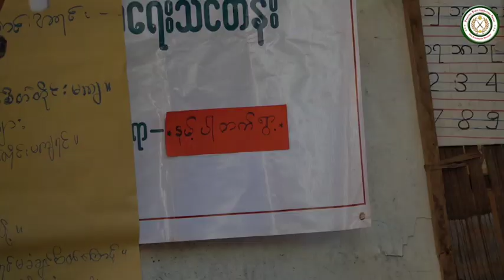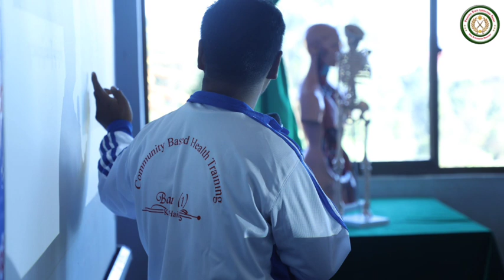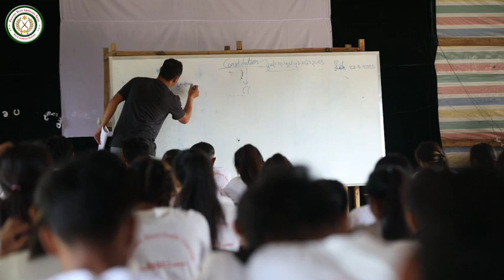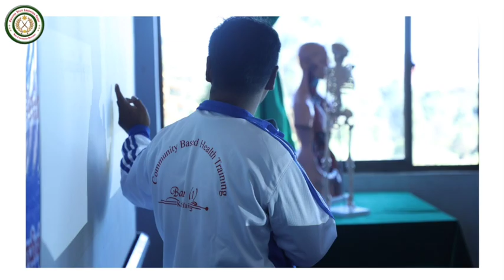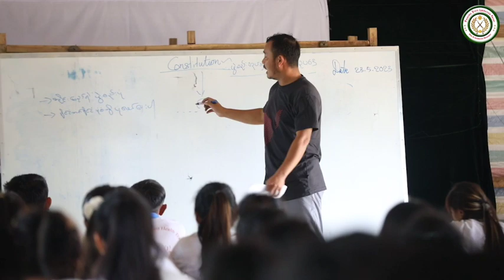CBHT Medical 👩‍⚕TNLA ဖွင့်လှစ်လိုက်တဲ့ လူထုအခြေပြု ဆေးသင်တန်းကျောင်း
🙏မင်္ဂလာပါ🙏

👨‍⚕ယခု တင်ဆက်ပေးမယ့် အကြောင်းအရာက
TNLA ရဲ့ လူထုအခြေပြု သူနာပြုသင်တန်းကျောင်းပဲ ဖြစ်ပါတယ်

👩‍⚕TNLA ဟာ သူရဲ့နယ်မြေမှာ အဆင့်မြင့်ပညာရေးကျောင်းအပြင် ဥပဒေကျောင်းတွေ သူနာပြုကျောင်းတွေပါ ဆက်လက်ဖွင့်လှစ်လိုက်ပါတယ်

🤝🤝အထူးကျေးဇူးတင်ပါတယ်

3# ⛑️👮Ta'ang National Revolution Day